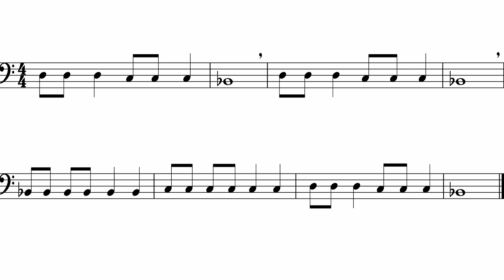Hot Cross Buns (8th Notes I & II) Trombone